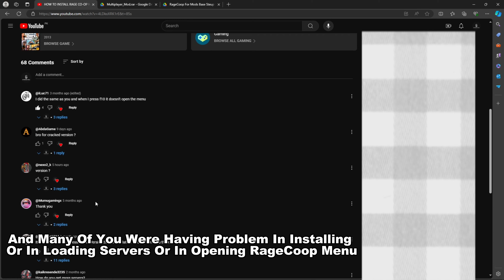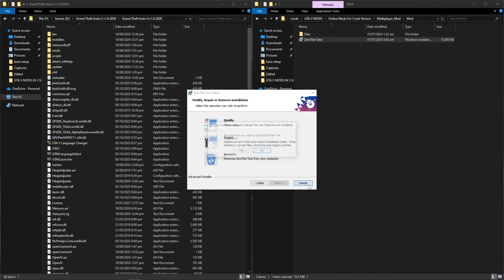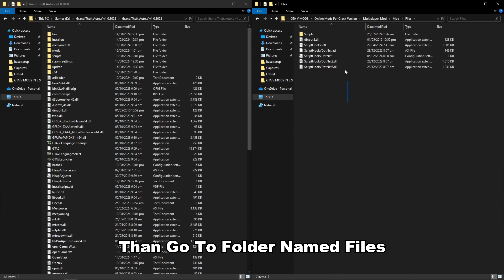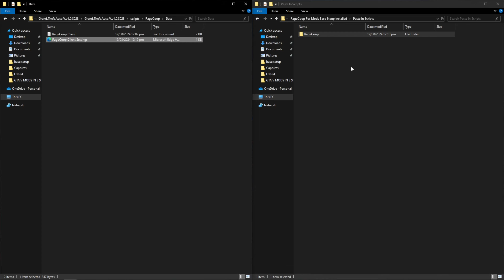HOW TO INSTALL RAGE CO-OP MULTIPLAYER MOD IN (2 STEPS) | GTA V MODS Episode #45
In this tutorial video, you will learn step-by-step instructions on how to install the RAGE COOP Multiplayer Mod in GTA 5. Follow along as we guide you through the process of setting up this exciting mod to enhance your gaming experience.

Links:
Rage Coop For Those Who Haven't Installed Mods Base Setup👇